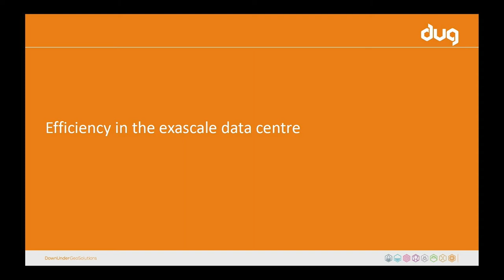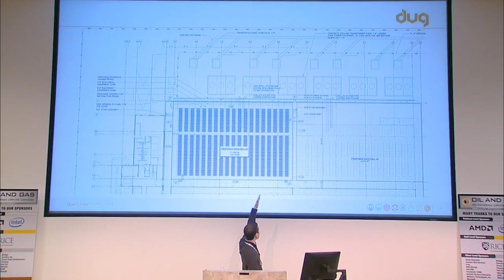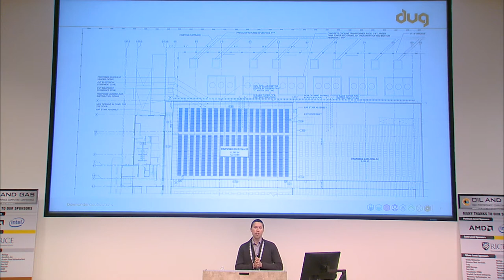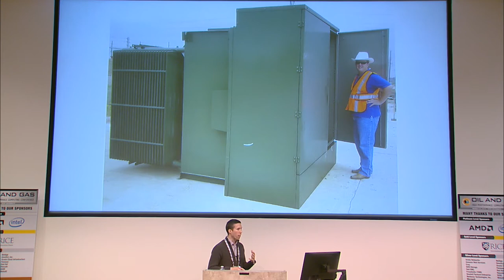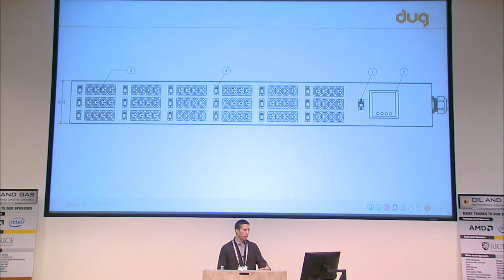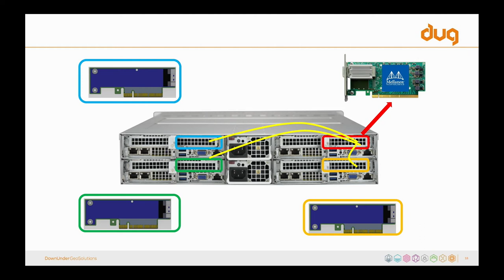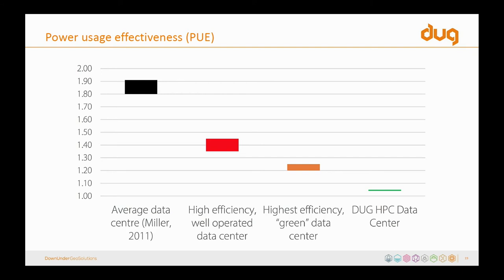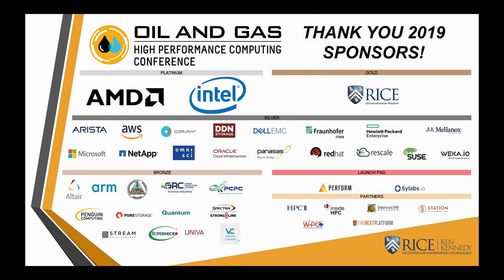High Performance Computing Conference - Phil Schwan